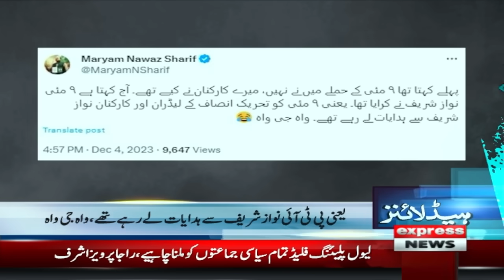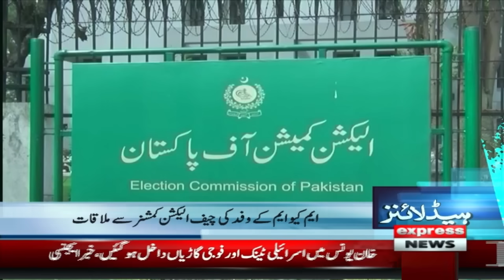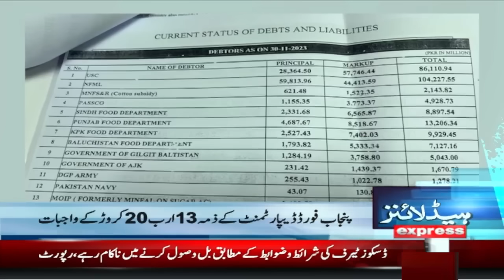Big News about dollar rate | News Headlines 7 AM | 5 December 2023 | Express News